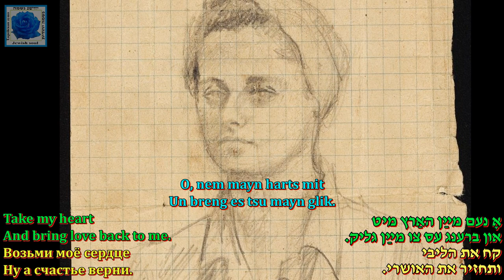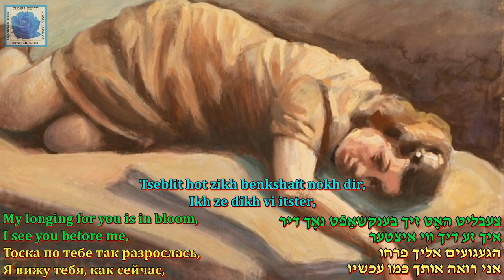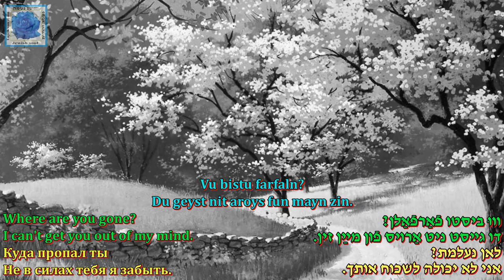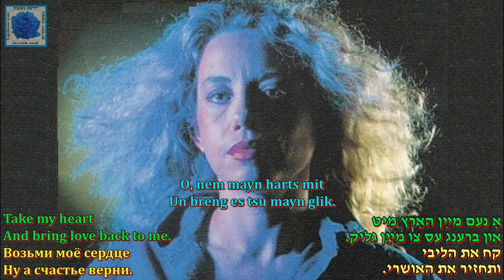Chava Alberstein Friling Spring Lyrics Shmerke Kaczerginski Music Abrom Brudno